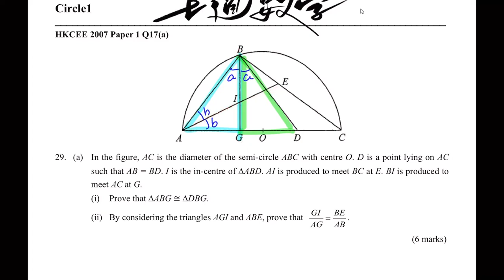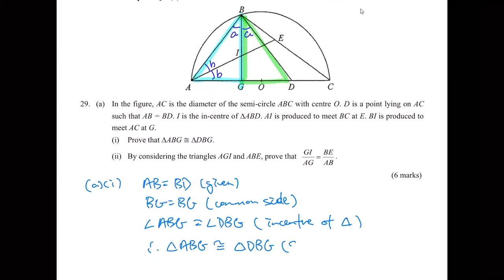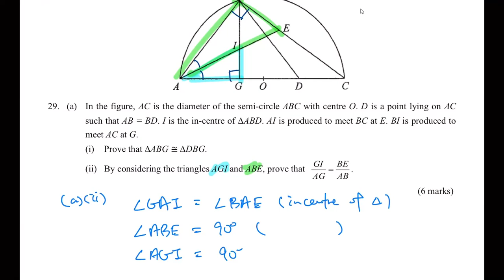HKCEE 2007 Paper 1 Q17a Circle